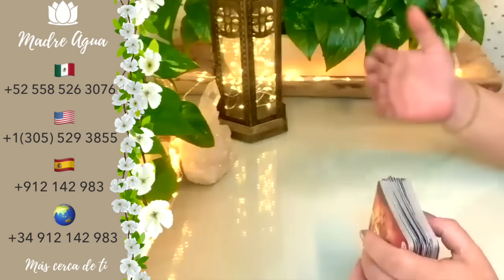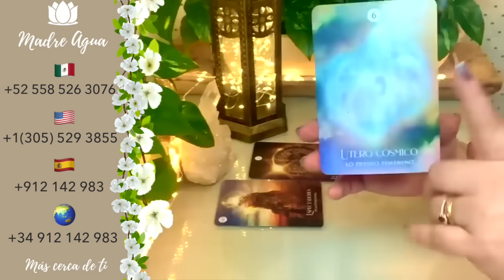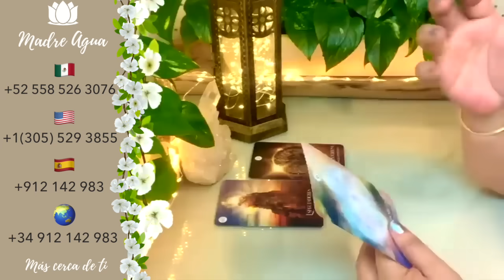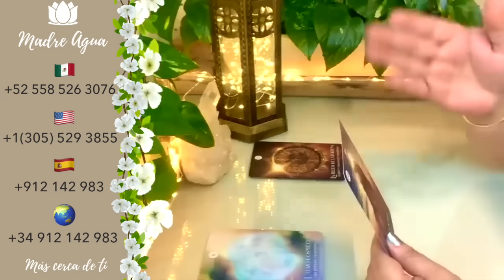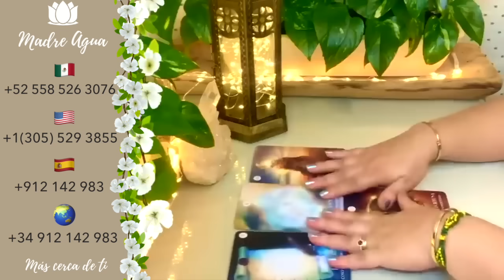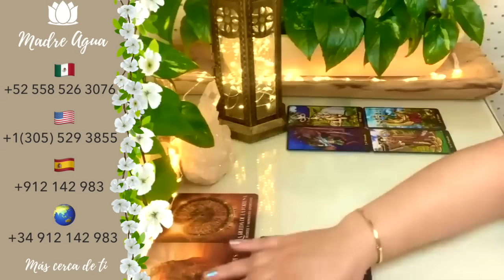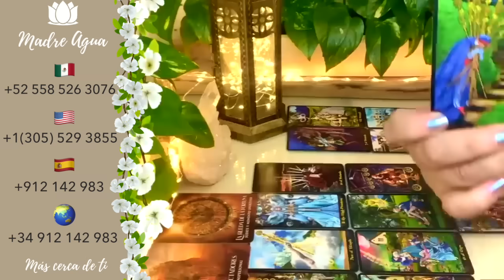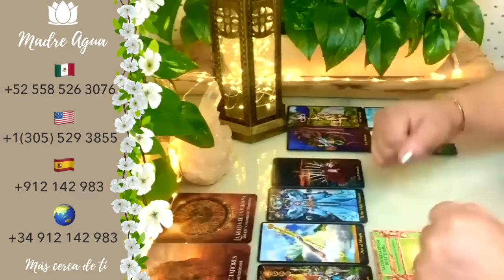🔮VIRGO ♍️ NO TE VAS A CREER LO QUE VA A SUCEDER, ALGUIEN TE QUIERE MÁS DE LO ❤️HORÓSCOPO AMOR Y MÁS